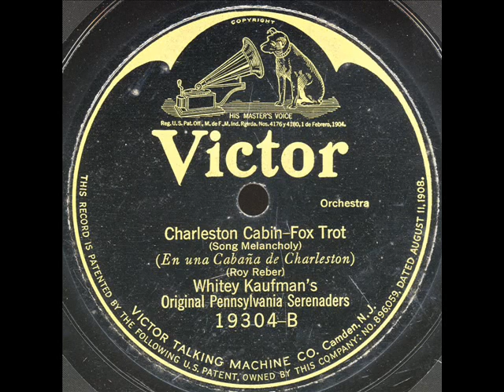Charleston Cabin-Whitey Kaufman .wmv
Charleston Cabin-Whitey Kaufman's Original Pennsylvania Serenaders on ViB 19304B.March 21-1924
Start sounds like the St.James Infirmary Blues.